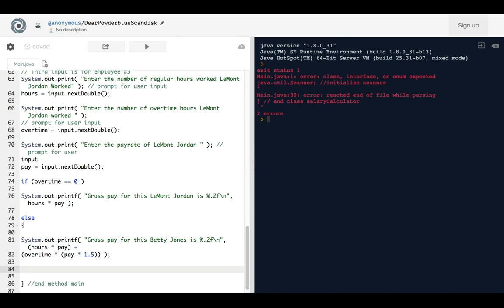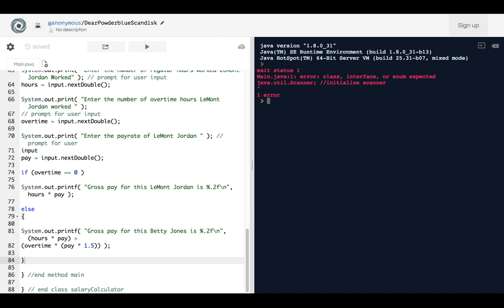error: reached end of file while parsing }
try it out yourself with unfixed code:

import java.util.Scanner; //initialize scanner

 public class Main // defines class name

    // create Scanner to obtain input from command window
    Scanner input = new Scanner(System.in);

    double hours; // number of hours worked input
    double pay; // rate of hourly wage input
    double overtime; // used to calculate overtime
    double overtimePay;

    // First input is for employee #1
    System.out.print("Enter the number of regular hours the employee Worked "); // prompt for user input
    hours = input.nextDouble();

    System.out.print("Enter the number of overtime hours the employee worked "); //
    overtime = input.nextDouble();

    System.out.print("Enter the payrate of the employee "); // prompt for user input
    pay = input.nextDouble();

    System.out.print("Enter the overtime payrate of the employee "); // prompt for user input
    overtimePay = input.nextDouble();

    if (overtime == 0)

     System.out.printf("Gross pay for the employee is %.2f\n", hours * pay);

   // print to screen results
    else {

      (overtime * (pay * overtimePay)));

     System.out.printf("overtime pay for the employee is %.2f\n", (overtime * (pay * overtimePay)));

     System.out.printf("regular pay for the employee is %.2f\n", (hours * pay));